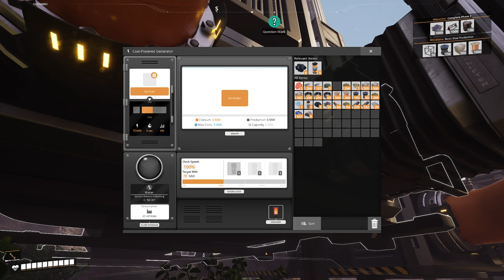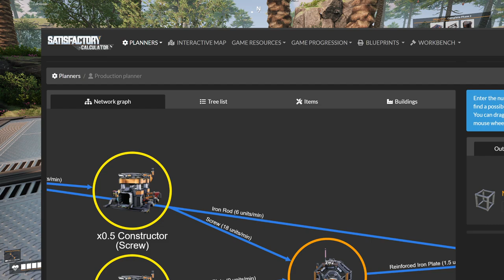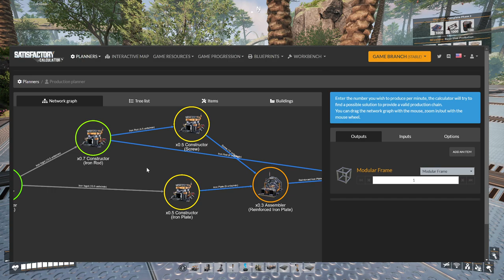SATISFACTORY Ep02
Tips